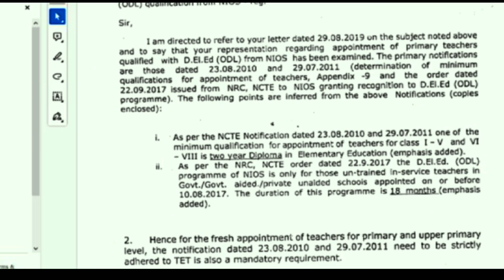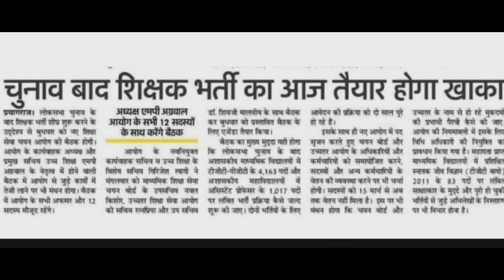nios Deled big news today ll nios Deled पर ncte का जवाब ll up शिक्षक भर्ती न्यूज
nios Deled बड़ी खबर ll RTI से बड़ा खुलासा।। NIOS वैलिडिटी को लेकर बड़ा जवाब ll nios big news
nios Deled महत्वपूर्ण खबर ll भारत सरकार गैजेट के main point जो nios Deled को मान्य करायेंगे ll#nios
nios Deled विद्यार्थी प्रधानमन्त्री मोदी पर भड़के ll nios वैलिड होगा ll nios Deled big update
nios Deled big update ll सुप्रीम कोर्ट से b.Ed   case dismissed ।। nios को बाहर करने वाले हुए बाहर
NIOS DELED NEWS TODAY।। सुप्रीम कोर्ट judgement के बाद शिक्षा मंत्री का बयान भी जुमाला साबित हुआ